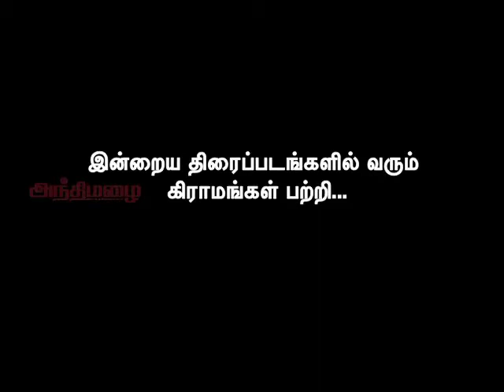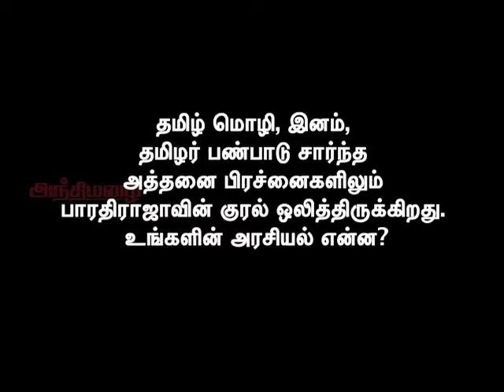ANDHIMAZHAI Bharathiraja Interview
"என் நிலத்தில் கீறல் விழுந்தால் குரல்கொடுப்பேன்”- பாரதிராஜா EXCLUSIVE